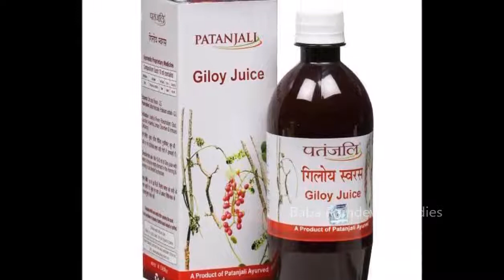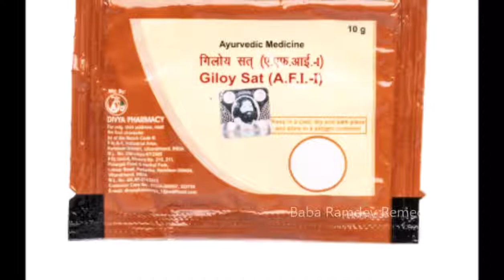गिलोय के फायदे और सेवन करने का तरीका,Giloy juice patanjali | Giloy vati ke fayde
गिलोय के फायदे,Giloy juice patanjali,giloy vati ke fayde, giloy benefits in hindi baba ramdev

आयुर्वेद के अनुसार गिलोय की पत्तियां, जड़ें और तना तीनो ही भाग सेहत के लिए बहुत गुणकारी हैं लेकिन बीमारियों के इलाज में सबसे ज्यादा उपयोग गिलोय के तने या डंठल का ही होता है। गिलोय में बहुत अधिक मात्रा में एंटीऑक्सीडेंट पाए जाते हैं साथ ही इसमें एंटी-इंफ्लेमेटरी और कैंसर रोधी गुण होते हैं। इन्हीं गुणों की वजह से यह बुखार, पीलिया, गठिया, डायबिटीज, कब्ज़, एसिडिटी, अपच, मूत्र संबंधी रोगों आदि से आराम दिलाती है। बहुत कम औषधियां ऐसी होती हैं जो वात, पित्त और कफ तीनो को नियंत्रित करती हैं, गिलोय उनमें से एक है। गिलोय (Giloy  in hindi) का मुख्य प्रभाव टॉक्सिन (विषैले हानिकारक पदार्थ) पर पड़ता है और यह हानिकारक टॉक्सिन से जुड़े रोगों को ठीक करने में असरदार भूमिका निभाती है।

गिलोय का सेवन कैसे करें (How to take Giloy) :
आज के समय में अधिकांश लोगों को गिलोय के फायदे (Giloy ke fayde) तो पता हैं लेकिन उन्हें गिलोय की सेवन विधि नहीं पता होती है। आमतौर पर गिलोय का सेवन आप इन तीन रूपों में कर सकते हैं : गिलोय सत्व, गिलोय जूस (Giloy juice) या गिलोय स्वरस और गिलोय चूर्ण। आजकल बाज़ार में गिलोय सत्व और गिलोय जूस आसानी से उपलब्ध हैं।
The best links are given below to buy all the Ayuvedic herbs.
All the Ayuvedic herbs
▶Harad Badi Pili - 200 g
▶Choti Harad, 250g
▶Ashwagandha Root, 250g
▶Ashwagandha Powder 100 grams
▶Cloves/Laung 100gm
▶choti Ilaychi(Cardamom, 50 g)
▶Badi Elaichi, Sabut Elaichi
▶Alsi - Raw Flax Seeds, 500g
▶kala Til/Black Sesame Seeds, 400g
▶Roghan Badam/Sweet Almond Oil,
▶Sonth/ry Ginger Powder, 100g
▶Fennel Seeds (Saunf), 100g
▶Carom (Ajwain), 100g
▶Mustard Seeds (Rai) Big , 100g
▶Cumin (Jeera) Seed, 100g
▶Coriander (Dhania) Seeds, 200g
▶Black Peppercorn (Kali Mirch), 100g
▶Nigella Seeds (Kalonji), 100g
▶Sat Isabgol (Isabgol ki bhusi)
▶Safed Musli Powder - 100 g
▶ Akash Bel Herb 100g
▶Gurmar Powder 200gm
▶Methi Powder (200 gm)
▶Amla Powder, 100g
▶(Kalonji) - 200gm

Topic: